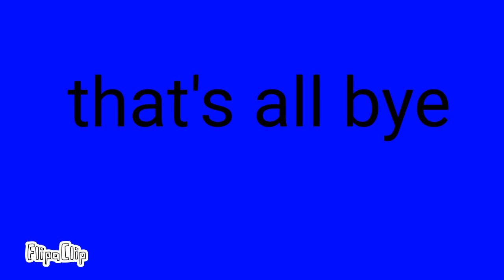Thank's for 16 subscribers